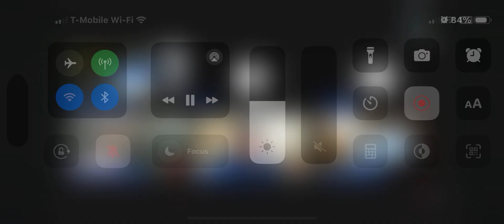I did a GTA V glitch on Justin’s Livestream